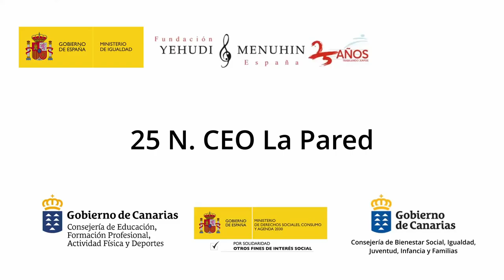25 N. CEO La Pared. Canarias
25 N. CEO La Pared. Canarias